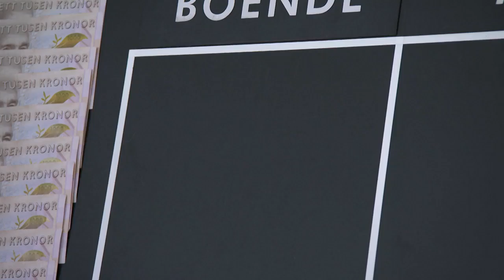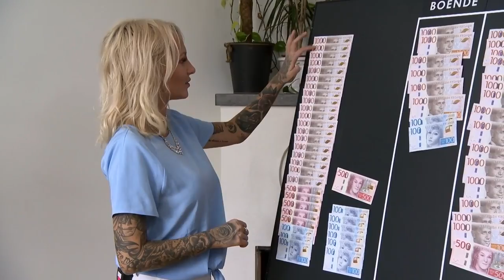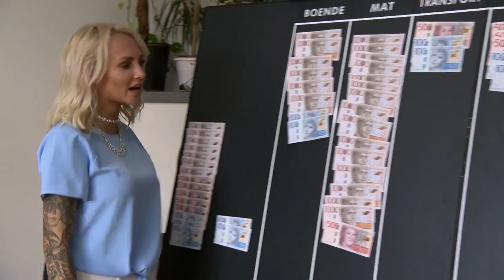Paows första budgettavla, hur mycket spenderar hon egentligen?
Paow får se hennes första budgettavla och blir chockad över verkligheten.